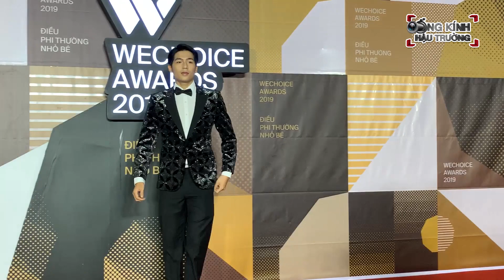K-ICM một mình xuất hiện BẢNH BAO tại WeChoice Awards 2019 dù trắng tay ở 2 hạng mục quan trọng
Sau bao chờ mong, thảm đỏ Gala WeChoice Awards 2019 đã chính thức diễn ra tại Trung tâm Triển lãm SECC, TP.HCM với sự xuất hiện của dàn sao khủng nhất nhì Vbiz như Sơn Tùng M-TP, Bảo Anh, Hoa hậu Hương Giang, Đỗ Mỹ Linh, Kỳ Duyên, Tiểu Vy, Lương Thùy Linh, Chi Pu, Đen, AMEE, K-ICM... Màn đọ sắc của cả quân đoàn sao quyền lực đều khiến thảm đỏ sự kiện khủng này nóng lên từng phút.

Đặc biệt, K-ICM xuất hiện trong bộ vest đen lịch sự, tươi tắn xuất hiện tại thảm đỏ WeChoice 2019 thu hút đông đảo sự chú ý.